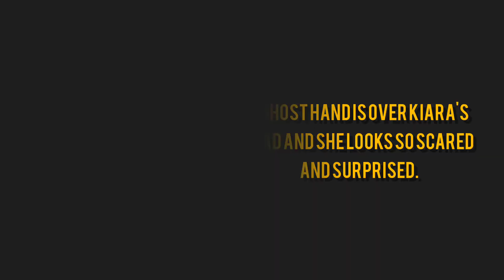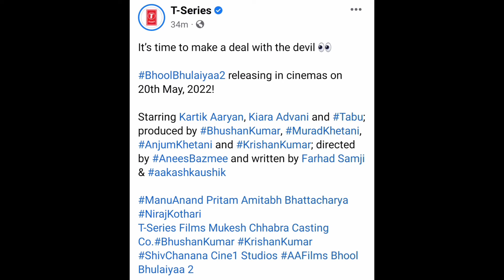Bhulbhulaiya 2 Motion Poster | Kartik Aaryan | Kiara Advani | L T A M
T series wrote this

It's time to make a deal with the devil

Bhool Bhulaiyaa2 releasing in cinemas on
20th May, 2022!

Starring Kartik Aaryan, Kiara Advani and Tabu;
produced by Bhushan Kumar,
by AneesBazmee and written by Farhad Samji

T-Series Films Mukesh Chhabra Casting
Co. Bhushan Kumar Krishan Kumar
Bhulaiyaa 2